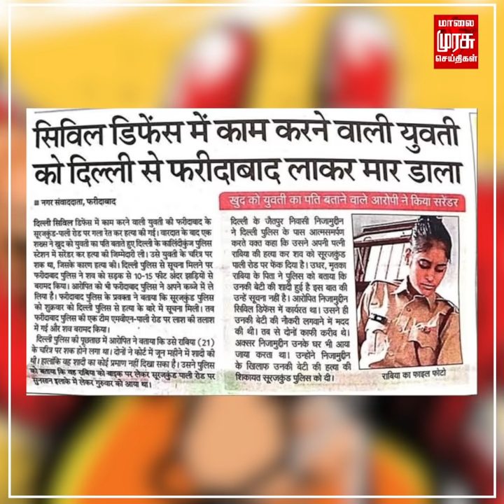பெண் போலீசை கற்பழித்து மார்பகங்கள் அறுத்து, பிறப்புறுப்பு சிதைத்து கொன்ற பயங்கரம்...